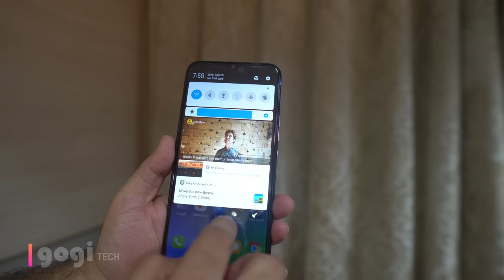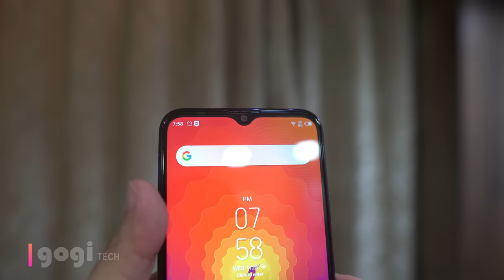Tecno Spark 4 Unboxing & First Impression, 4000 mAh battery, PUBG test, Price Rs. 7,999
Dosto here is Tecno Spark 4 Unboxing, this handset is powered by MediaTek Helio A22 quad core processor, comes with 4000 mAh battery, triple cameras  on the back, Triple slot  (2 nano and 1 micro SD card slot) and price starts from Rs. 7,999.

Tecno Spark 4 Specifications

Display / design (16.56cm) 6.52” HD+ Dot Notch screen with 20:9 aspect ratio, 90% screen to body
percentage, screen resolution 720*1600, 450 nits, 269 PPI (Pixel Density)

Dimensions 165.28*75.9*8.2mm
Front Camera 8MP AI Selfie Camera with Micro Slit Flash, F/2.0 with 81° wide selfie view Angle
Front Camera features AI Cam (HDR Mode), AI Beauty, AI Portrait Mode, AR shot mode, Adjustable Front Flash，wide selfie mode
Rear Camera 13MP+2MP+VGA AI triple Camera with (Night algorithm 2.0); F/1.8 with Dual flash
Rear camera features AI Cam (HDR Mode), AI Beauty, Bokeh Mode 2.0, AR shot mode, Supports 8X
Digital Zoom, Panorama mode, Auto Scene Detection-support 8 scenarios
Memory Available in two variants: 3GB RAM 32GB ROM/4GB RAM  64GB ROM

expandable up to 256GB
Battery Li-Polymer 4000mAh battery
OS HiOS 5.0 based on Android 9.0
Processor Helio A22 (MTK 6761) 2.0 GHz 64 bit Quad-Core Processor
Sensors G Sensor, Proximity Sensor, Light sensor
Security feature Anti-oil Fingerprint sensor; AI Face Lock 2.0
Multi Card Slot 3 slots (2 Nano SIM + 1 MICRO-SD card slot); Dual SIM Dual Volte
Connectivity 2G GSM, 3G WCDMA, 4G FDD_LTE, 4G TDD_LTE

Support dual LTE
WIFI 802.11 b/g/n/ 2.4G | Bluetooth 5.0 | GPS,GLONASS,AGPS

Color Options

SPARK 4 (3GB +32 GB) -Vacation Blue, Royal Purple
SPARK 4 (4GB +64 GB) - Bay Blue, Majestic Purple

HiOS features AI Video Chat Beauty Mode , AI Video Chat Flash, Game Mode, Smart
Panel, Photos Management, Smart Photo Clean-up, Quick Data Switch, AI
Read Mode, Bike Mode, Battery Lab 2.0
Pricing (MOP) SPARK 4 (3GB +32 GB) at INR 7999
SPARK 4 (4GB +64 GB) at INR 8999